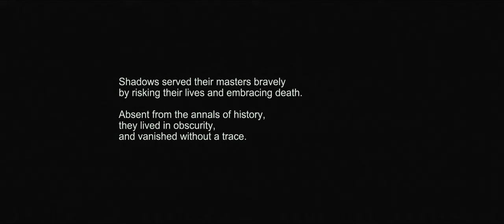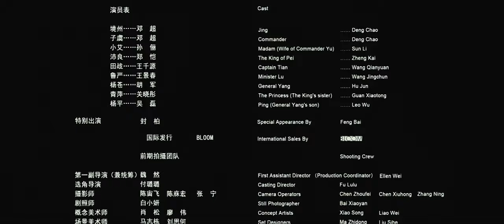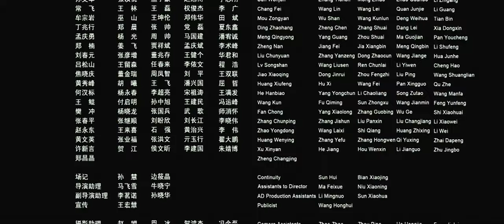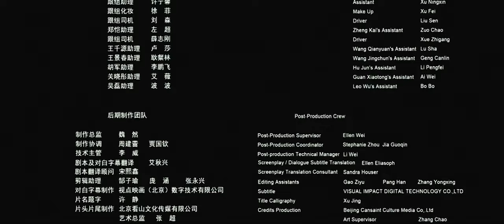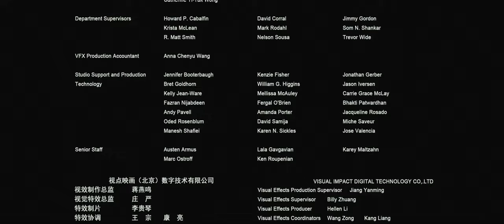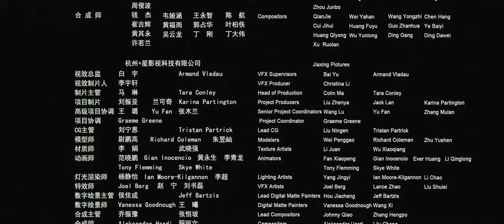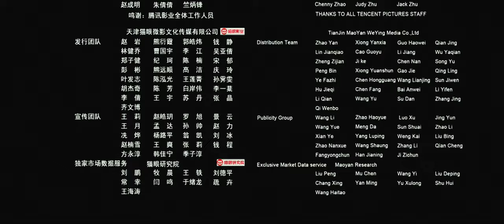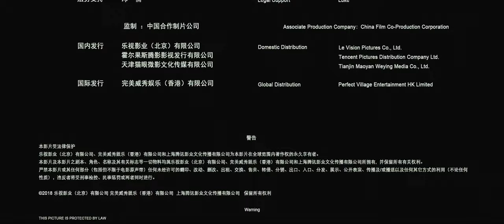Sombra Shadow 2018